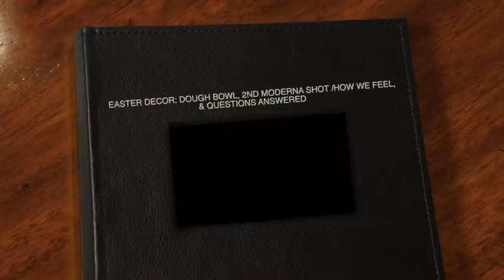EASTER DECOR: DOUGH BOWL, 2ND MODERNA SHOT/HOW WE FEEL, & QUESTIONS ANSWERED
Hi Everyone! I hope this little ditty finds you all doing well today! And I hope that you all have an amazing weekend! Much love and hugs all around! 💗

~My Snippers (Wire Cutters):

~My Hot Glue Gun:

~EASTERDOUGHBOWLDECOR
~2021EASTER
~2021EASTERDECOR
~DOUGHBOWL
~DOUGHBOWLDECOR